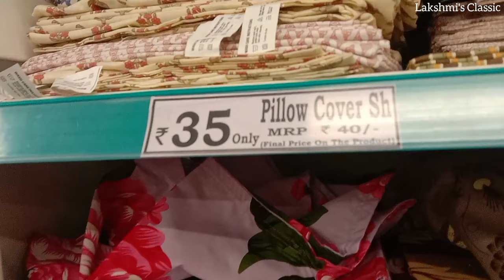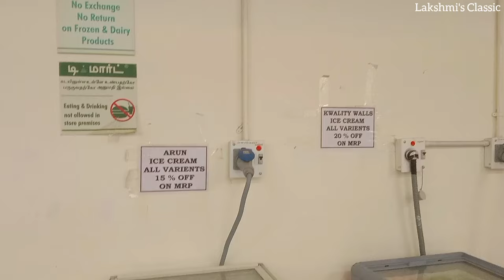D Mart Shopping Vlog 🛒🛍️ Pillow Cover | Towels | Bedsheets | Home Screens & Home Appliances